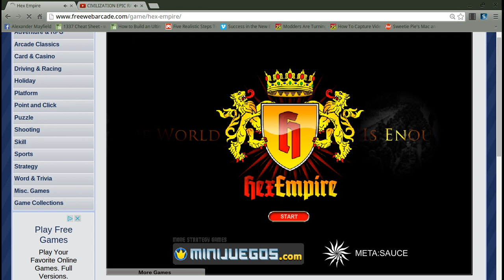Hex Empire - Part 1 - Risk/Civilization and Colors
In this episode, we play Hex Empire which is a game like Risk or Civilization and how their names are pretty funny :U (Lies).  I don't own Hex Empire or any other things in this video other than voice and equipment.